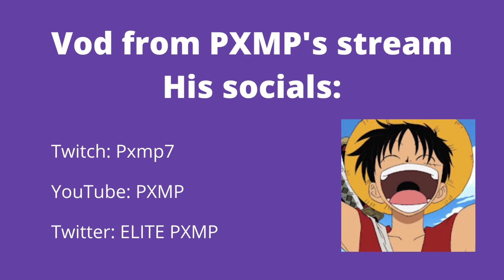PXMP After They Banned Zenn🤣 [FORTNITE TOKEN/WAGER]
2v2 token PXMP and Lalem vs Slay and Vizy
Video from PXMP's  twitch stream
PXMP's socials: